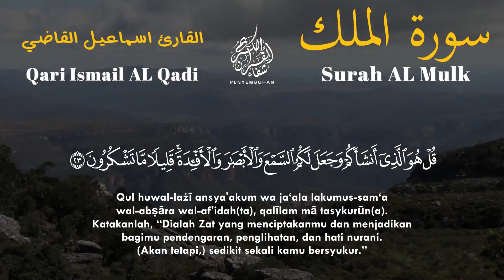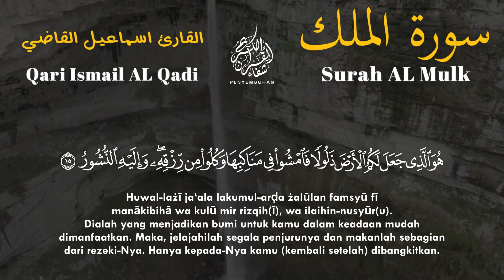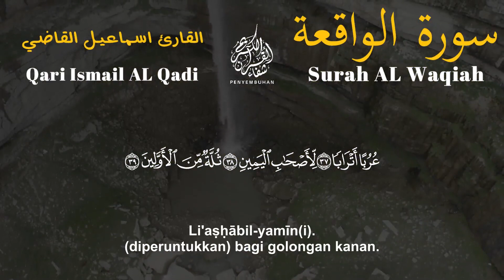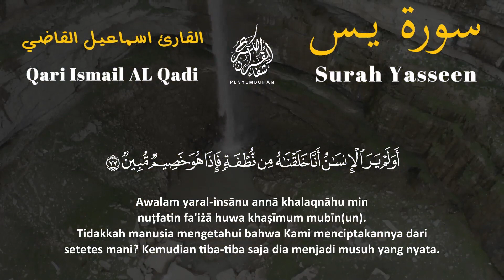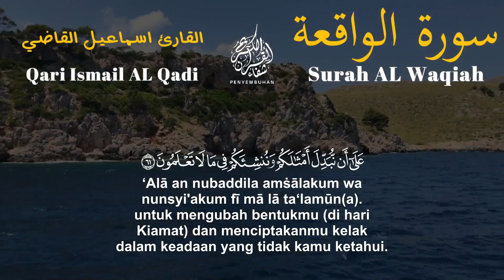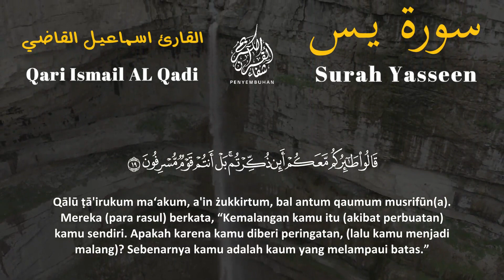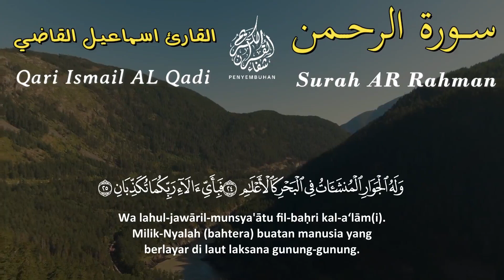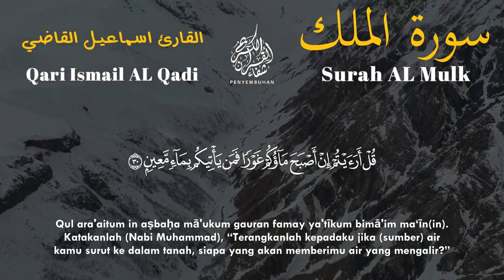Surah Yassine Al Rahman Al Wakiaa Al Mulk سورة يس الملك الواقعه الرحمن